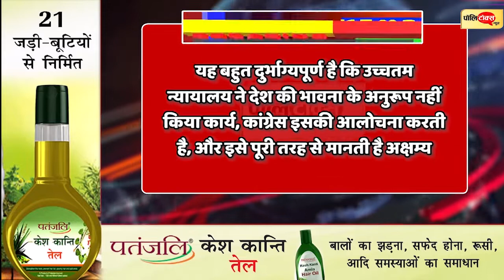पूर्व PM Rajiv Gandhi के हत्यारों को मुक्त करने का SC का निर्णय है गलत व अस्वीकार्य- Congress